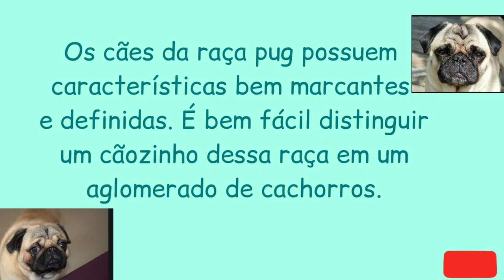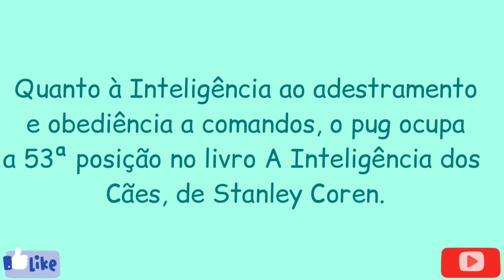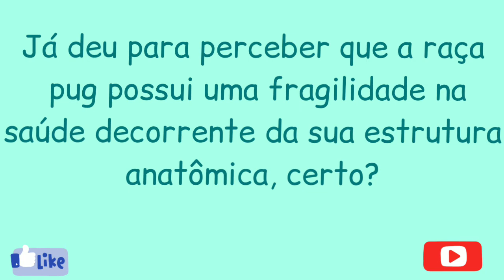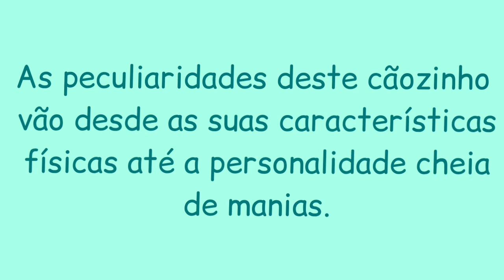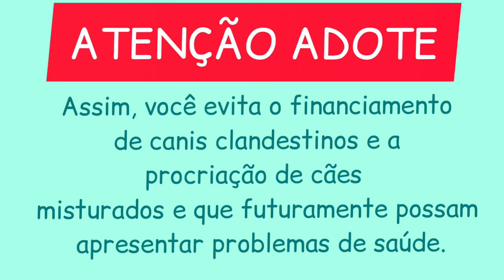TUDO SOBRE A RAÇA PUG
COMPARTILHE

ABRAÇO!

CANAL MÃE DA AMORA